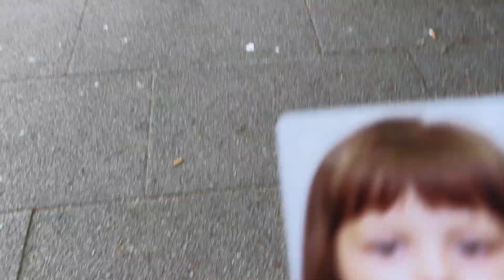SAGLIKLI MUSAKKA TARIFI | PASAPORT FOTOGRAFI CEKTIRDIK | INGILTERE`DE GÜNLÜK HAYAT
Izlediginiz icin çok teşekkürler...

instagram hesabım : Gdalkilic